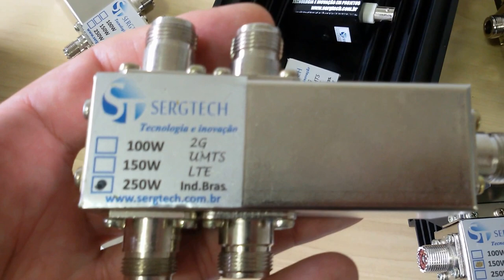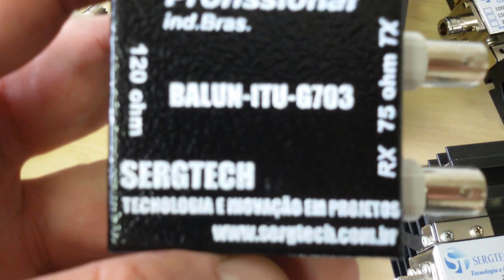SOLUÇÕES DE ALTA QUALIDADE E DESEMPENHO PARA TELECOM E RADIOCOMUNICAÇÃO SERGTECH SERGTEC